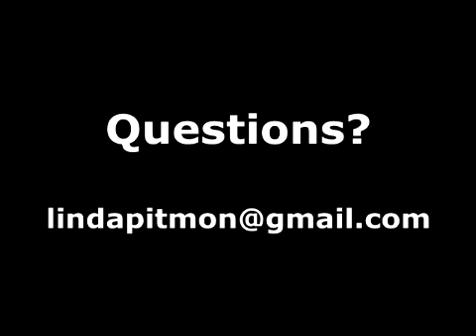We Are the Reason c1980 Meece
A beginning ASL training video for beginning sign language interpreters in the congregational setting.  This is a chorus only.